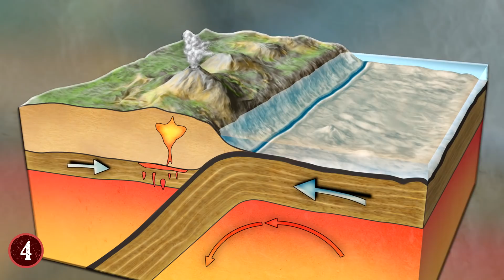9 Amazing Things That You Will See for the First Time!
From feats of science, to wonders of nature, and more! Join me as I show you 9 amazing things you'll see for the first time.

9. Halley's Comet
The universe is full of many wonders, each of which could be considered a "first time" event in a certain context. But let's focus on one that honestly comes around once in a lifetime...Halley's Comet.
Why do I say "around once in a lifetime"? Well that's because Halley's Comet is known as a "short period comet", as it circles the confines of space, and then arrives back at Earth every 75-76 years. So if you're lucky, you could see it twice in a lifetime.

8. Freezing Soap Bubbles
Depending on who you are, winter is either one of the most wonderful times of the year, or a time that you don't like outside of a few days because of the cold temperatures, the freezing ice, and the occasional blizzard that can cause serious damage.

7. Living Rock
If there's one thing that the world has undeniably taught us, it's that life can be anything, and everything it wants to be. Including being something so innocuous that you can't even tell it's alive. A perfect example of this is the Living Rock, aka the Pyura Chilensis. This creature is so rare that it can only be found in the coastal area of Peru and Chile, hence the name.

6. Milky Sea Phenomenon
Bioluminescence is a process of the body of certain animals and plants that allows them to glow certain colors. And there are some areas of the world that have plants or algae that illuminate certain areas of water. However, well outside of these areas, sailors from many periods of time have noted that the oceans or seas that they've traveled on have glowed for unknown reasons, and never in the same spot.

5. Ice From A Hose
There are some things in life that you don't expect, including when a very basic instrument, like a hose, starts spewing out something that is not pure water. Yet, that is exactly what happened to one farmer who was in for quite a shock.

4. Gap Between The Tectonic Plates
Tectonic plates not only hold the things that form our planet together, they allow us to live above water. That's because these plates are what the continents of our world are on, and thus, there are 7 massive plates underneath the surface within the Lithosphere, and the study of them have been a major focus point for scientists over the years, especially when they realized that they were moving away from one another in a very natural, yet unfortunate, way.

3. Zero Gravity Pit Stop
In racing, the pit stop is one of the most important factors of the race itself, as it allows cars to get new tires, more fuel, or to help the driver in whatever way they need. In the F1 series, the Aston-Martin Red Bull pit crew is legendary for their famously fast pit stops, including being able to do them in less than 1.5 seconds and setting world records when they did it 3 times.

2. Cormorant Fishing
There are many different ways to fish, and some are indeed more unique than others, but one of the most symbiotic in certain ways is that of Cormorant Fishing. In short, fishermen work together with the bird known as the Cormorant, who is able to swallow big fish in its mouth.

1. The Edge Of Rain And Hail
There are many times when weather is so focused over a localized area that it causes a lot of confusion. In that it could be pouring down rain in one area of town, but if you walk a few blocks in a direction, you'll soon find yourself in sunny weather. Places like Hawaii, San Francisco, and more have had these kinds of odd weather conditions.